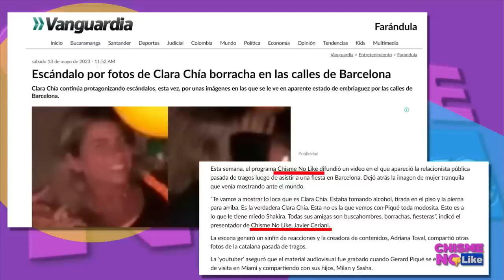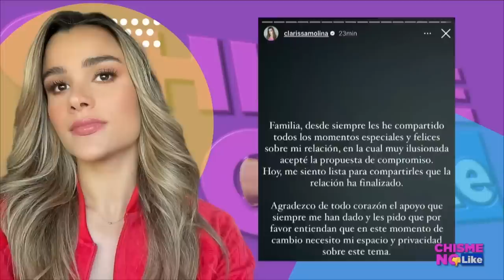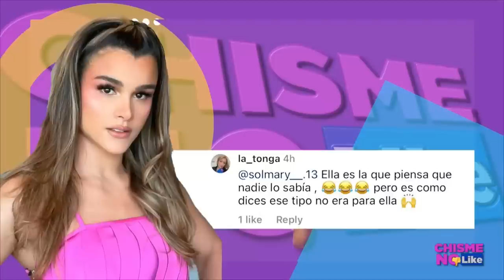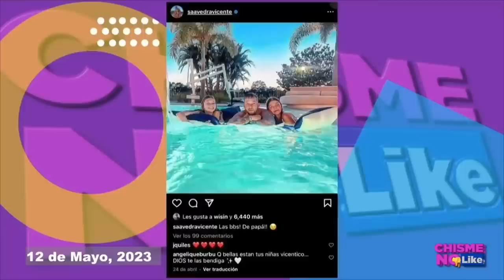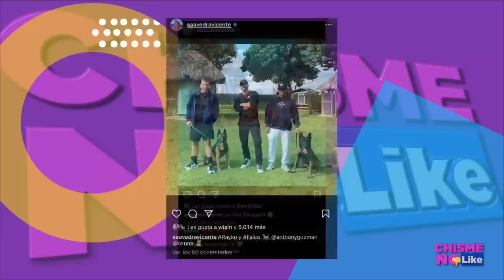JAVIER CERIANI ES PAPÁ! TE PRESENTAMOS A SU HIJO! / GALILEA MONTIJO CAPTADA CON SU NOVIO EN LA PLAYA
Bombas de la semana 💣

GALILEA MONTIJO ES CAPTADA CON SU SENSUAL NOVIO EN LA PLAYA, ¡PERO ÉL VIVE RODEADO DE G4YS!

LA VERDAD DE PORQUE NO SE CASO CLARISA MOLINA CON SU NOVIO QUIÉN AMENAZÓ A LA HERMANA DE KEVIN FRET